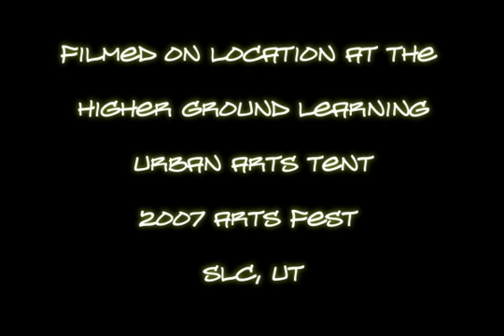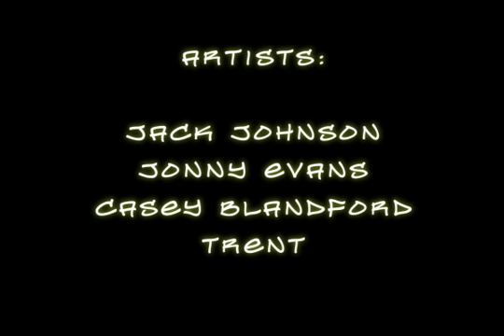2007 Utah Arts Festival Graffiti Time Lapse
4 hour Timelapse of graffiti artists working at the 2007 Arts Festival in Salt Lake City, Utah. Filmed at the Higher Ground Learning Urban Arts "Arts Seen" tent.